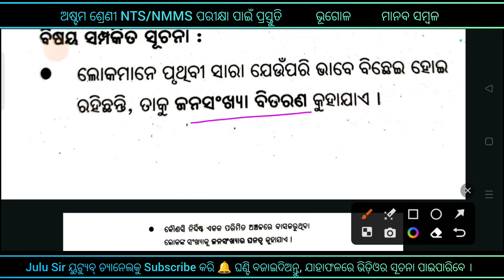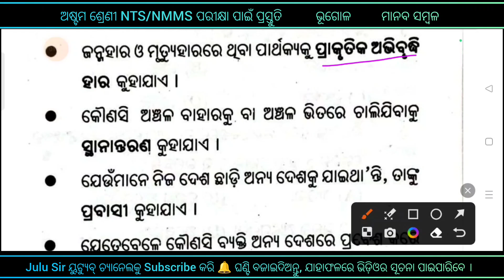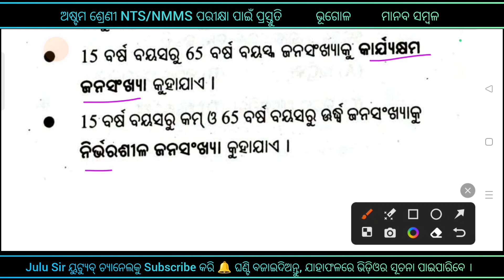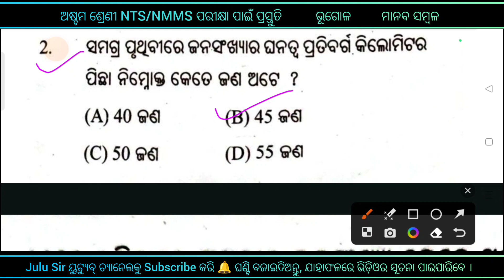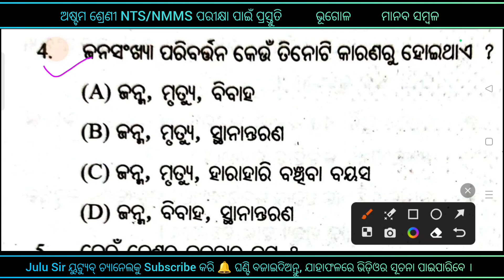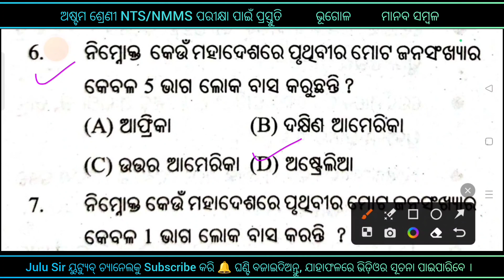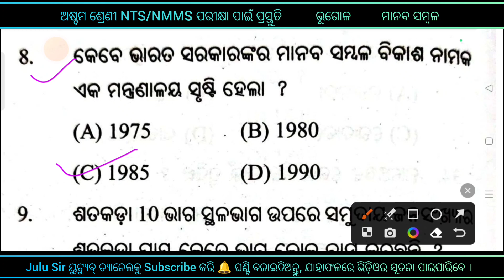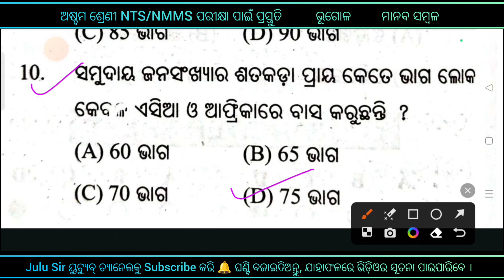Class 8 ମାନବ ସମ୍ବଳ mcq in odia medium | nmms exam odisha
class 8 ମାନବ ସମ୍ବଳ mcq in odia medium

julu sir

geography mcq for nmms exam

nmms scholarship

class 8 nmms exam 2024

nmms sat

nmms pass marks 2024